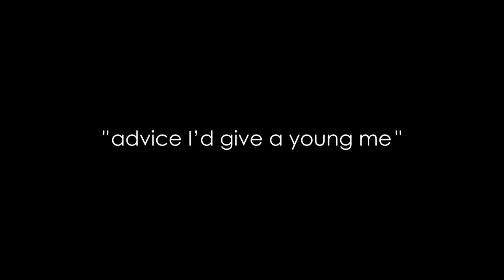Advice For a Young Me - Restaurant Owners Uncorked - Destin Fudpuckers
Chester Kroeger gives "Advice for a Young Me" to Restaurant Owners Uncorked on behalf of Fudpuckers Destin Florida.